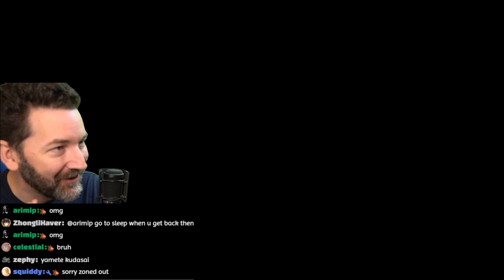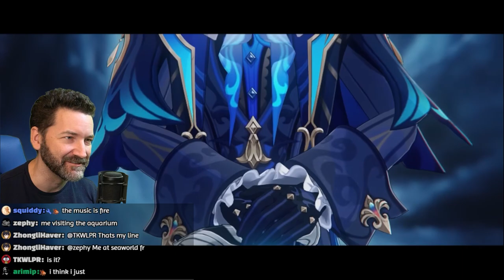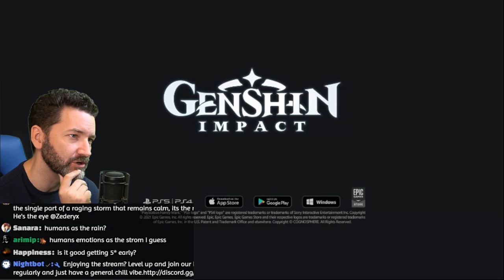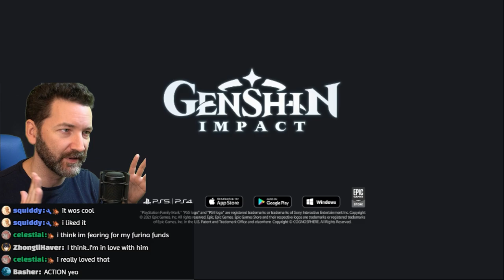"Neuvillette: Font Of All Waters" Demo REACTION | Genshin Impact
Genshin Impact Reaction to the Neuvillette Character Demo Font Of All Waters!